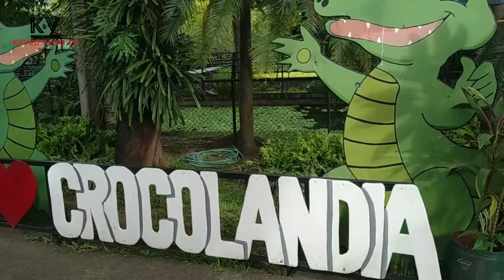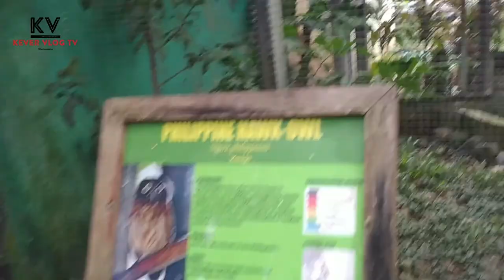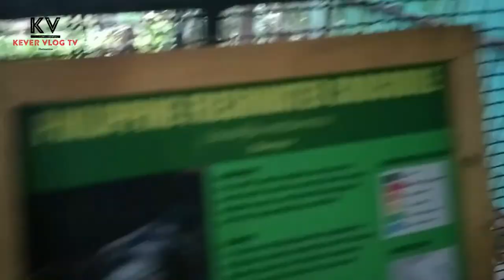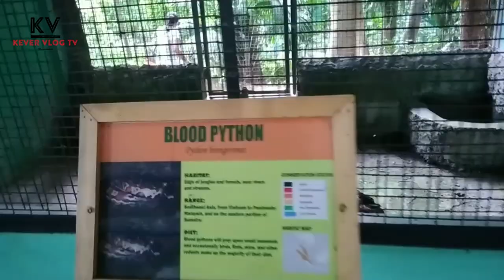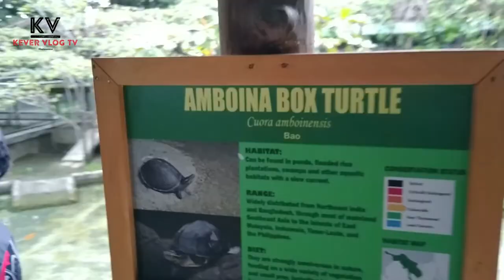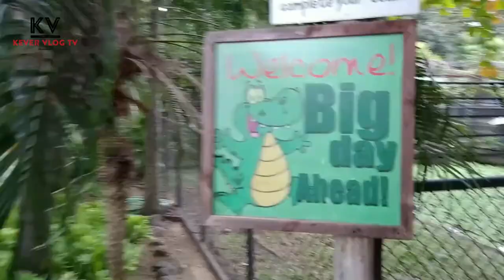Crocolandia in Talisay City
Crocolandia is, with the name itself, full of crocodiles of many kinds. One of the prominous crocodiles to be found here are the saltwater crocodiles, said to have been threatened to extinction It is not only a park to see these big reptilian fossils but also an animal conservation center that serves to protect these animals. Indeed, the place even has other animals in captivity, including the Asian Hill Myna with its bright blue and yellow feathers, the Indian Peacock, an ostrich, and so much more.

ALSO FOLLOW US SOCIAL MEDIA ACCOUNT

Kever Vlog TV (Xtremekever)